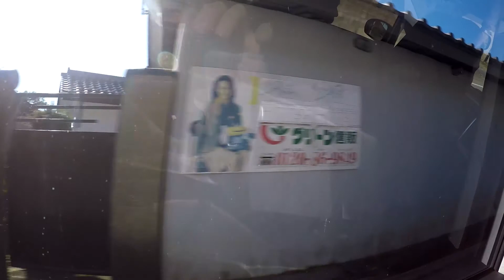Part 1: The Journey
Team Sabotage goes to Japan for Autumn Matsuri 2017 @ Ebisu Circuit.

This is part 1 of a multi-part series of our travel.